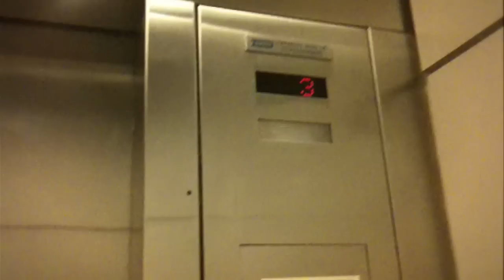First week at Mozilla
I started working at Mozilla 5 years ago this week. Here's some video from that time.